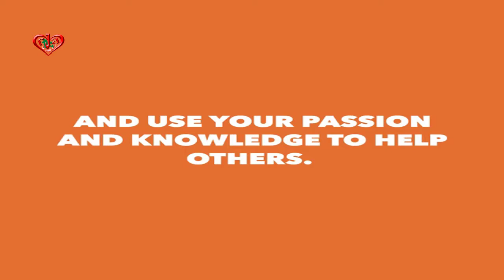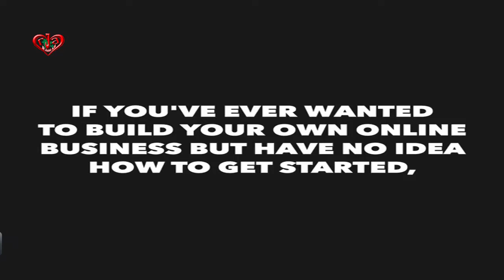Complete Video Course | How to start your own online business? ONLINEBUSINESSLAUNCHPAD